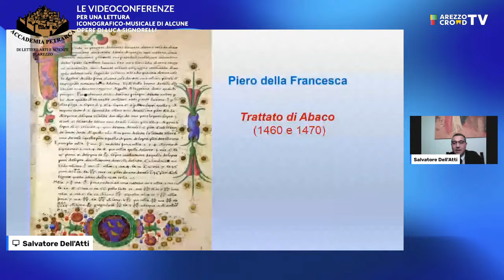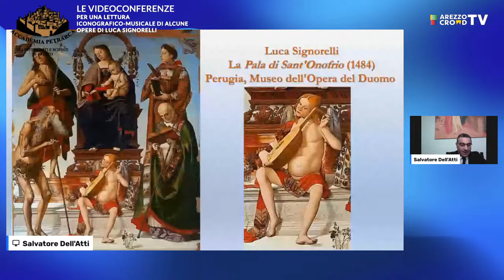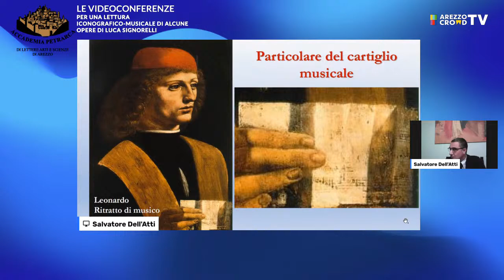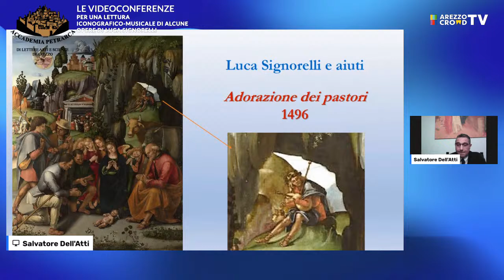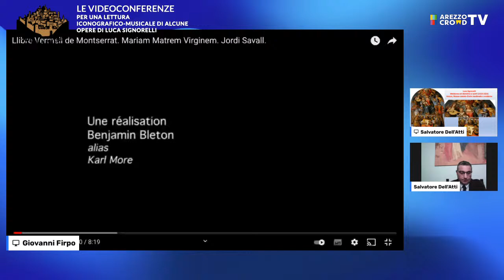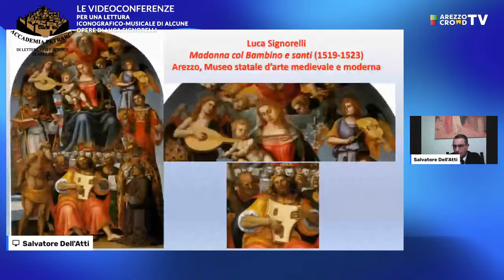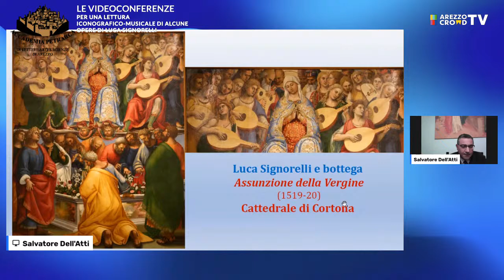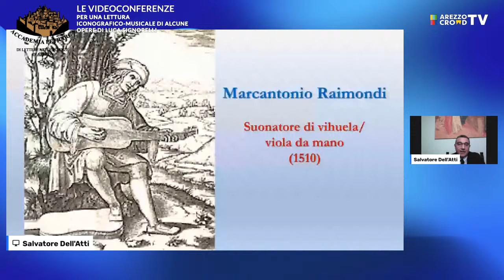[LECTURES] UNA LETTURA ICONOGRAFICO-MUSICALE DELLE OPERE DI LUCA SIGNORELLI - Mº Salvatore Dell'Atti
In diretta su Arezzo Crowd Tv, per il ciclo di videoconferenze dell'Accademia Petrarca di Lettere, Arti e Scienze, il Mº Salvatore Dell'Atti, docente titolare della cattedra di Musica da Camera presso il Conservatorio F.Morlacchi di Perugia, compositore, direttore d'orchestra, musicologo e giornalista pubblicista, parlerà sul tema della lettura di alcune opere di Luca Signorelli dal punto di vista visivo e musicale.